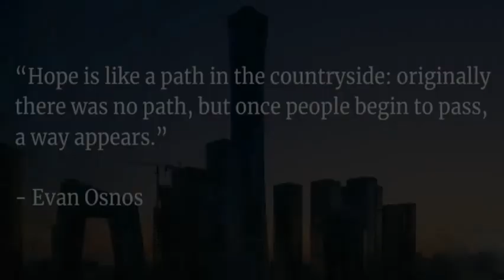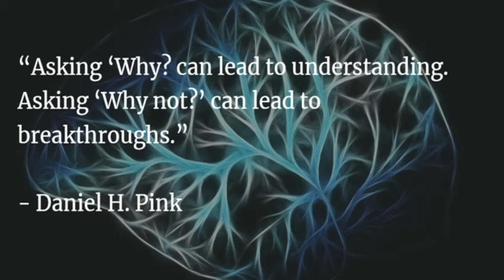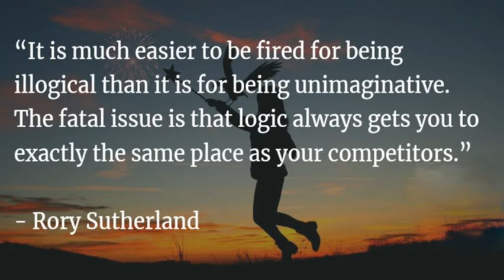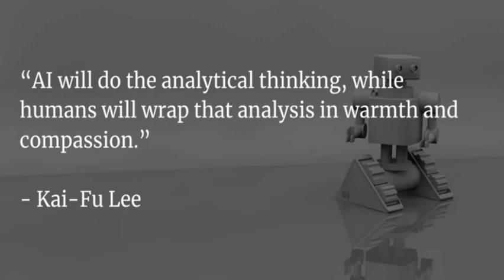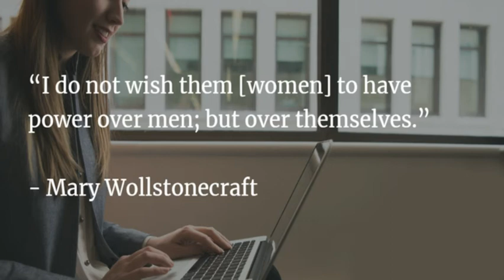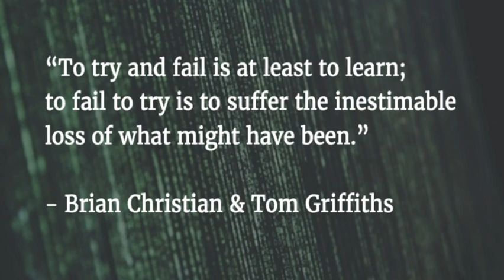Algorithms To Live By Summary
Algorithms To Live By explains how computer algorithms work, why their relevancy isn’t limited to the digital world and how you can make better decisions by strategically using the right algorithm at the right time, for example in dating, at home or in the office.
Brian Christian and Tom Griffiths have done a terrific job with Algorithms to Live By. This book merges computer science with everyday life, which makes it a fun introductory read for those, who don’t really know how computers work, yet a cool way to learn how to live better, even if you’re very experienced in computer science.

An algorithm is really nothing more than a recipe: a series of steps you can follow to solve a very specific problem, that can be re-run as often as you like and will always provide a solution.

Our brains use them all the time to approximate incomplete information or focus on just the essential facts at hand and thus allow us to make a decision without being paralyzed.

Here are 3 scenarios in particular, where you can deliberately use algorithms to make your life easier:

    1.Clean up your home using sorting algorithms.
   2. Limit the time you spend on time management with a few simple to-do list patterns.
    3.Use game theory and mechanism design to improve how you make decisions.

Ready to make your life easier with some plug-and-play recipes for productivity? Algorithm will be executed in 3…2…1 – go!